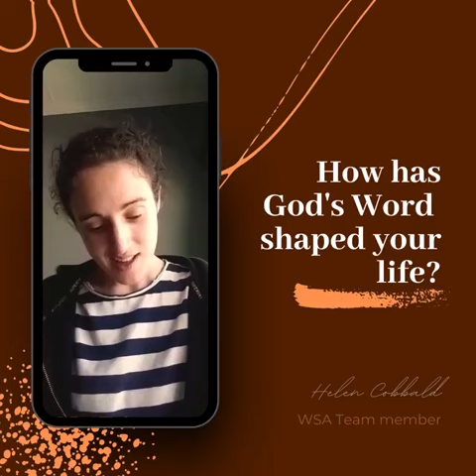God's Word Shapes and Transforms Us: Helen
'The Lord will work out his plans for my life— for your faithful love, O Lord, endures forever." Psalm 138:8 [NLT]
Enjoy the first installment of our new Word Alive series: How has God’s Word shaped your Life.

This week we have Helen sharing on how she has experienced God’s Word to be true in her life and how it has helped her grow.